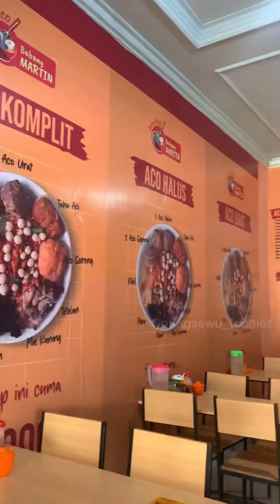Bakso Gepeng Babang Martin